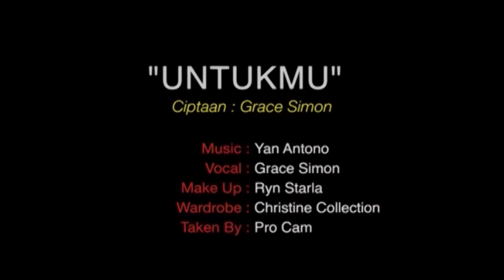Grace Simon - Untukmu (Official Karaoke Video)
Official Karaoke Video by Grace Simon performing Untukmu
Cipt. Grace Simon